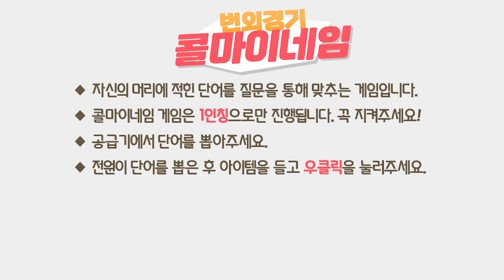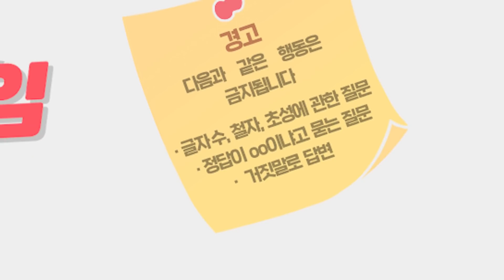으악! 이 동물을 먹어도 된다고..?! 양세찬게임 - 빱육대 3화 [자빱TV / 마인크래프트]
📺 실시간 생방송 : 유튜브 저녁 7:30 ~ 새벽 1:00
📺 휴방 : 월, 목요일 (추가 휴방시 유튜브 커뮤니티 & 팬카페에 공지)

(방송 피드백, 건의 등은 읽지 않고 스팸처리합니다)

🔔 팬카페에서 가장 빠르게 다시보기를 보실 수 있습니다
🔔 구독 후 알람 버튼을 눌러주시면 영상을 바로 받아보실 수 있습니다

🎬 편집: 구루루